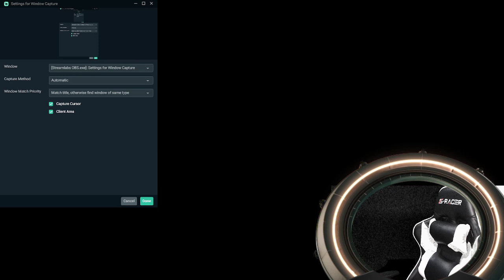Mission 5 Excavation Site | HALO INFINITE HEROIC CAMPAIGN PLAYTHROUGH #2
Just posting over the 2nd twitch live stream in a while and it is of my favorite gaming franchise Halo specifically HALOInfinite. We finished missions 5+6 and met the Harbinger along with learning about the Endless. Lore and story is PICKING UP!
Mission 5 Excavation Site
Mission 6 Conservatory